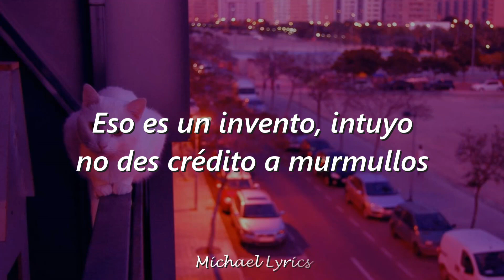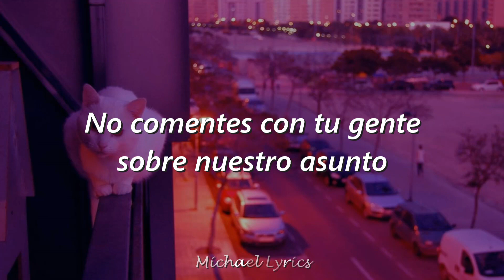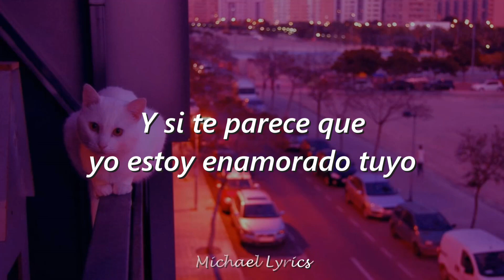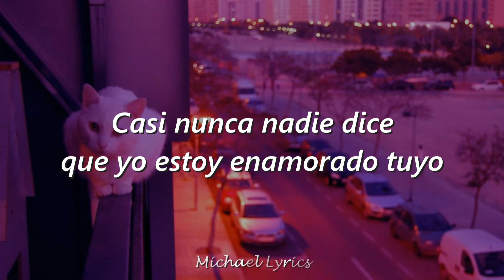El Cuarteto de Nos - Enamorado Tuyo | Lyrics/Letra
una muy bonita canción

LETRA:
Y si te parece que
Yo estoy enamorado tuyo
Eso es un invento, intuyo
No des crédito a murmullos
Porque casi nunca llamo
Para decir que te amo
Y más de una vez lo hice
A un número equivocado

Casi nunca nadie dice
Que yo estoy enamorado tuyo

Raramente desespero
Por tenerte aquí a mi lado
Y eso no significa
Que tenga un significado
Si pensás que amor yo siento
Por favor no hagas pamento
No comentes con tu gente
Sobre nuestro asunto

No te vistas, no te hagas la nunca vista
Tengo en vista cantarte un "hasta la vista"
Tengo lista una canción que dice: "hasta la vista, señorita"

Casi nunca veo la foto
Tuya en mi celular
Sigue ahí por la pereza
Que me da apretar "borrar"
No estoy tan obsesionado
Vale como aclaración
Si pensás que es por eso
Que yo canto esta canción